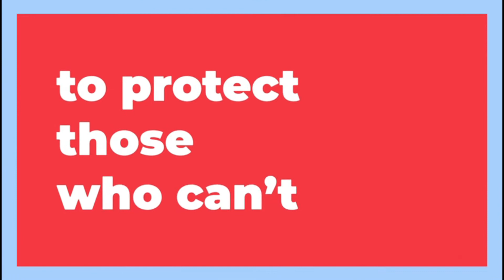பெங்களூரு விமானநிலையத்தில் வெள்ளம் - டிராக்டர் மூலம் பயணிகள் வெளியேற்றம் | Abler HD News 🇨🇦